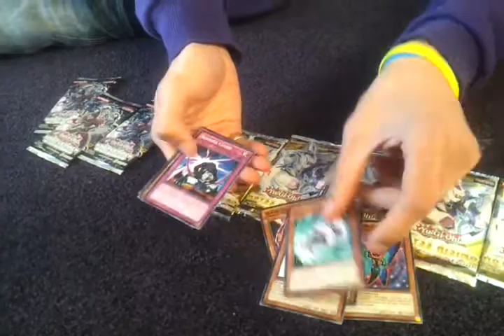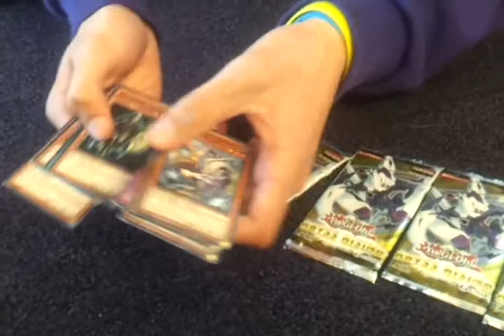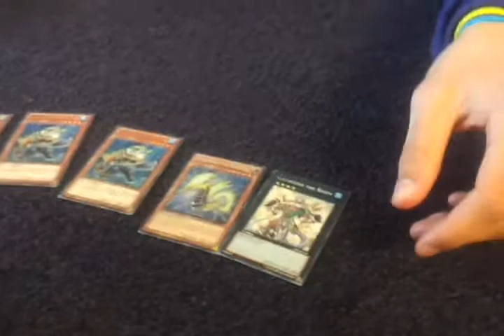Random pack opening